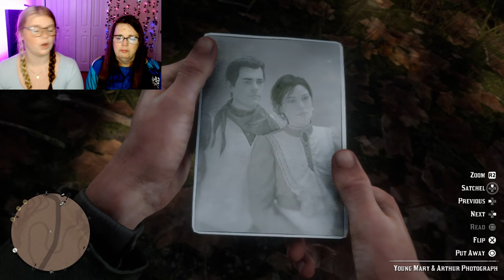ARTHUR HAD A WHAT? RED DEAD REDEMPTION 2: EP 23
Let me know your answer to the question in outro of the video :))

Time stamps:
Young Arthur and Mary picture: 01:19
Edith Downes: 08:11
John/ Bridge mission: 29:05
Rain falls: 43:18
Amy camp: 1:00:32
Hamish: 1:29:12
Mine (Obediah mission) : 1:19:08
Reporting back to Obediah: 1:25:16
Outro: 1:32:36
Bloopers: 1:33:39